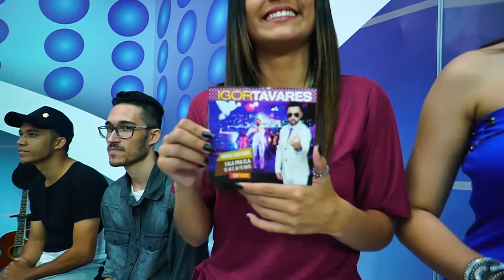Igor Tavares - Fala Pra Ela | Edelson Moura na TV 108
Igor Tavares canta a sua música "Fala Pra Ela" no programa Edelson Moura na TV transmitido para todo o Brasil em 6/5/2018.